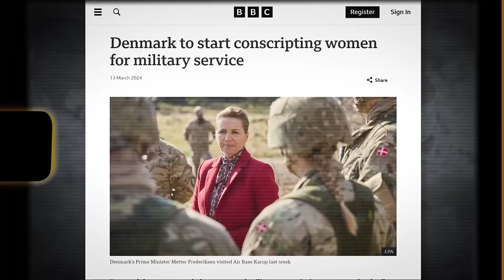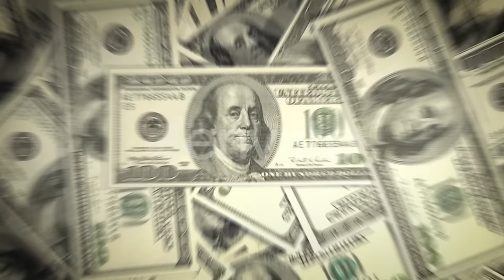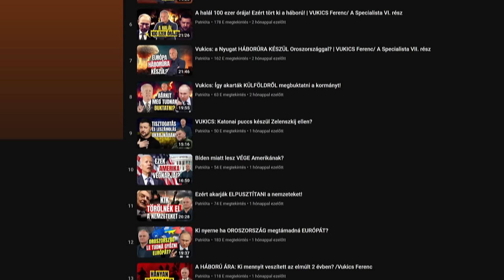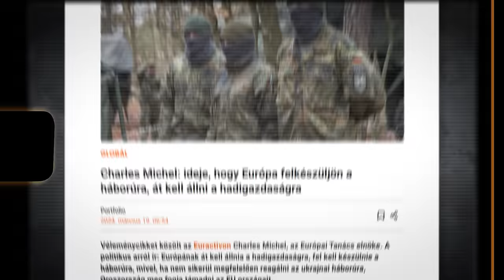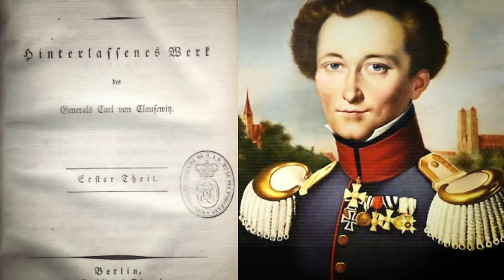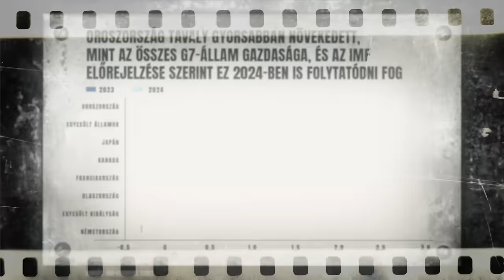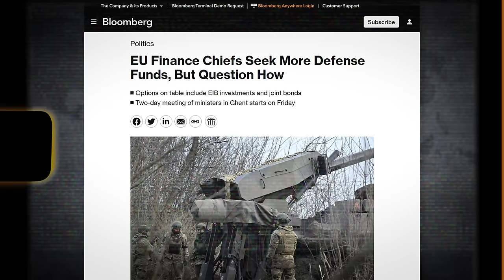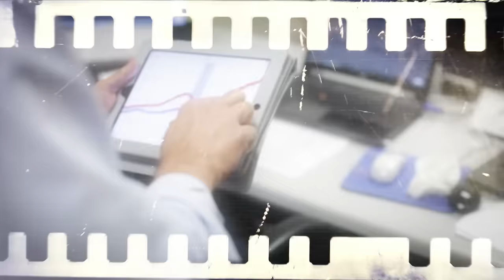Ez vár ránk, ha kitör a HÁBORÚ?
Mit jelent a hadigazdaság való átállás? A hadigazdaság=jegyrendszer=hiánygazdaság? Elsősorban kik viselik ennek a terheit, és kik nyerészkednek rajta? Miért erőlteti Brüsszel a háborús gazdálkodásra történő minél gyorsabb átállást? Ez vezethet el a globalista Európai Egyesült Államok megteremtéséhez? A Specialista legújabb adásában Vukics Ferenc alezredes ezeknek jár utána.

00:00-01:08 Bevezetés
01:09-04:08 A hétköznapi emberek viselik a hadigazdaság terheit
04:09-06:06 Brüsszel hadigazdaságra állítaná át az EU-t?
06:07-08:31 Háborús gazdálkodás Ukrajnában
08:32-10:40 Az attríciós (felőrlő) háború logikája
10:41-13:26 A hadigazdaság nyeri meg a háborút?
13:27-15:31 Mi Brüsszel valódi célja?
15:32-17:55 A háborús gazdaság mindenre jó ürügy
17:56-18:36 Befejezés